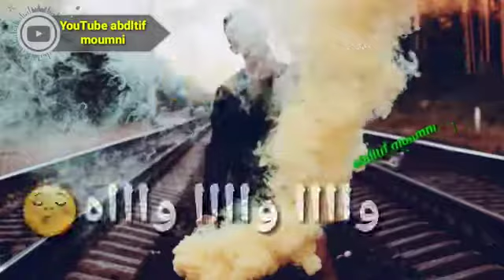الو الو الو الو فين خويا فين Statuts WhatsApp story